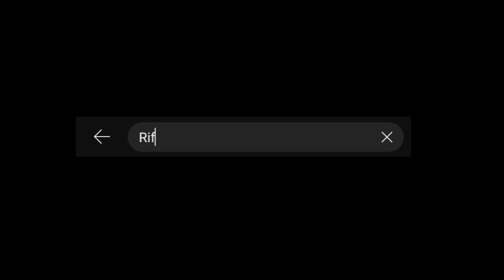Rifqi Jamed Datangi Sarang Ikan Predator Dan Betok 📌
Panjang joran : 200cm
Jenis Joran : Aluminium
Pelampung : Kayu modifikasi
Jenis Senar : PE size 1,30
Size mata pancing : No.06 ( Hugo )

Suport atau ikuti chanell ini dengan cara Klik Tombol Susubrek dan Like video yg kalian sukai dari Chanel ini.